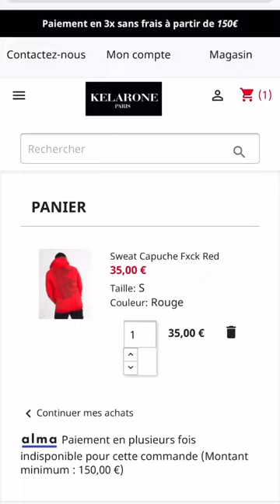ELOISE APPELLE - 16 Novembre 2020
Les amis on se retrouve pour mon vlog du 16 Novembre 2020 sur notre chaine - Pour retrouver tous mes vlogs direction ma playlist